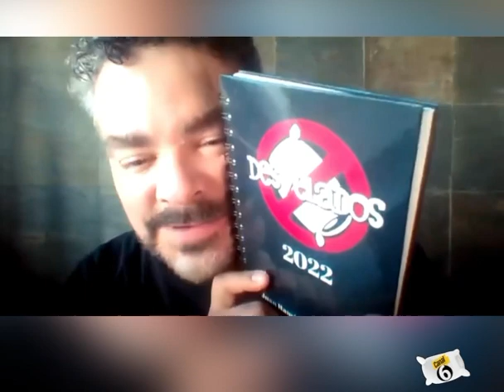Zoominario Con Caifanes Para Desvelados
Alfonso, Diego y Saúl le platican a Juan Ramón sobre su nuevo sencillo :  Sólo Eres Tu.
También hablan de su gira y de los nuevos proyectos que vienen para Caifanes.

¡ Y Sigue Viendo Desvelados !